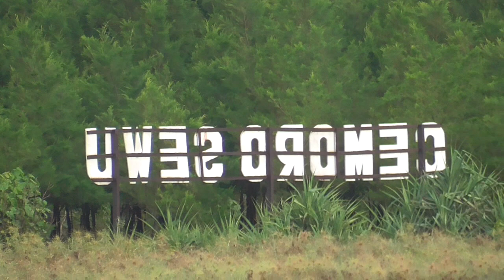Ada Apa ?..Antara Semeru dan Pantai Puger 3 januari 2022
Hiburan penuh bermakna kawan.